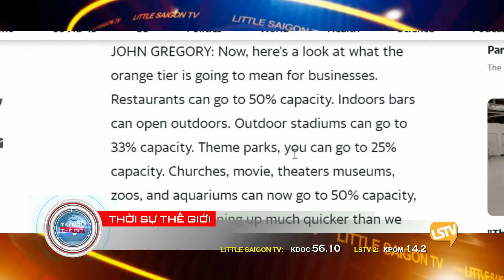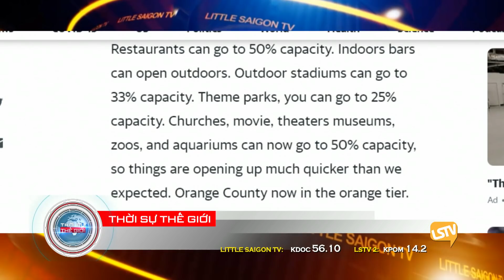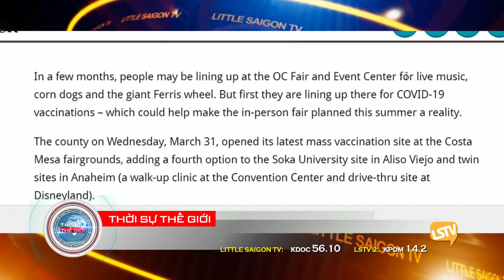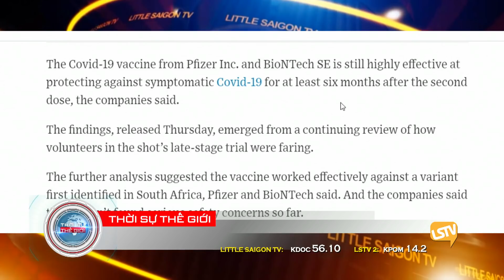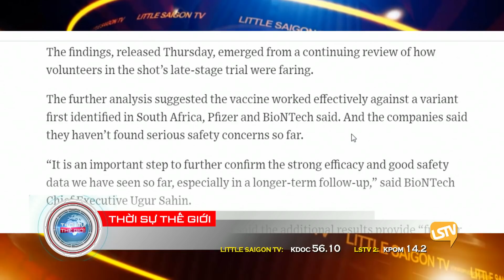Thời Sự Phần 2 (4-1-21) với Thảo Yên và Hoàng Trọng Thụy